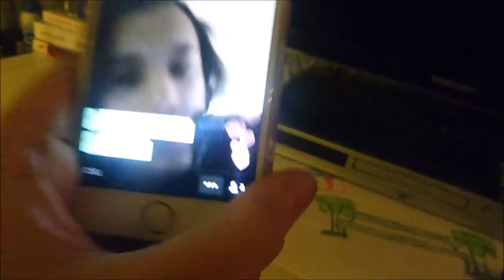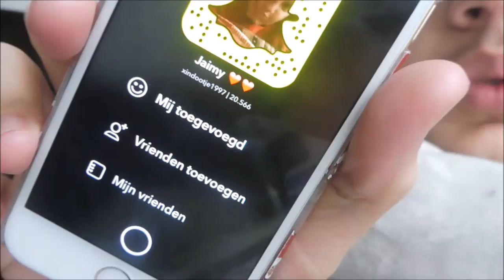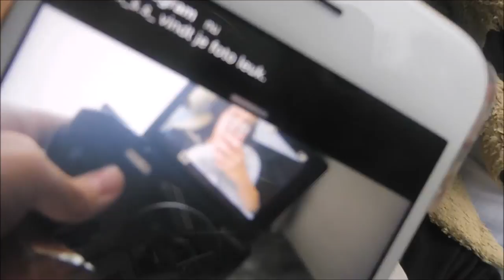POFFERTJES ETEN & LEKKER SCHAATSEN MET VRIENDEN ★★ WEEKVLOG #44 I JByMyLife